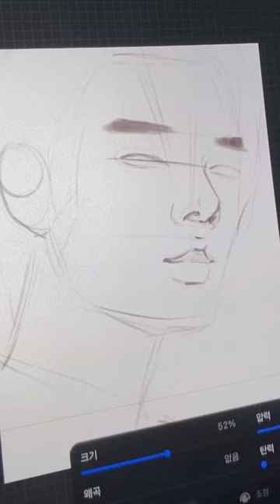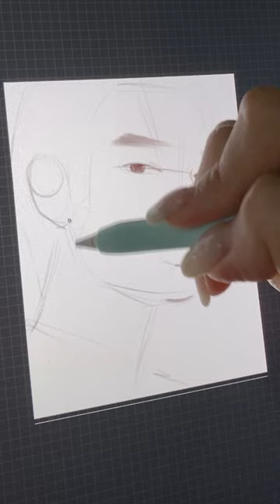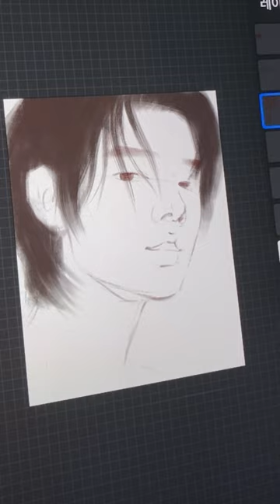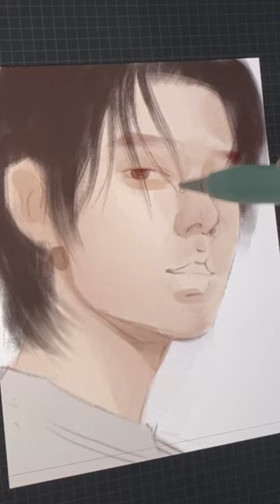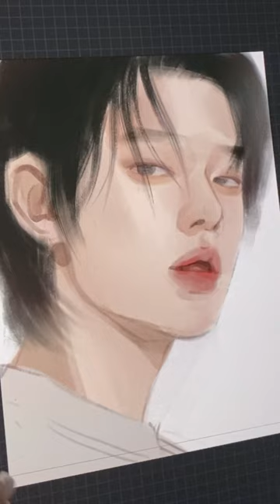(Full ver.) 연준 스피드 페인팅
iPad / Procreate
❤️ 아이패드 온라인 클래스(~2024.12)
iPad online class